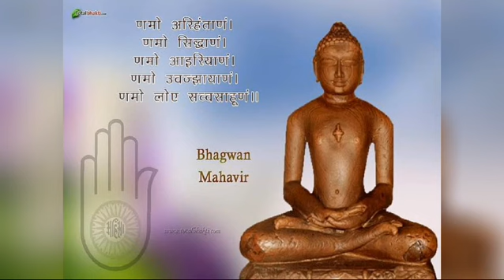Veer aayenge toh charan pakhaarongaa..meri jhupadi ke bhaag aaj khul jayenge mahavirjayanti PART:2